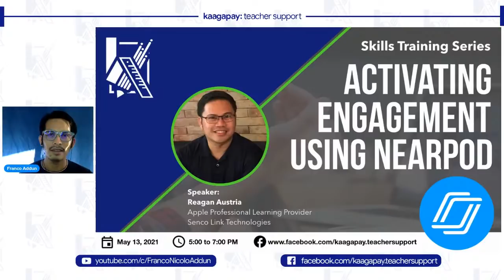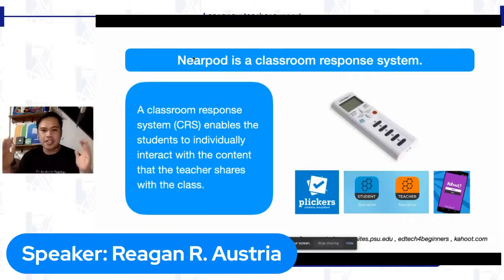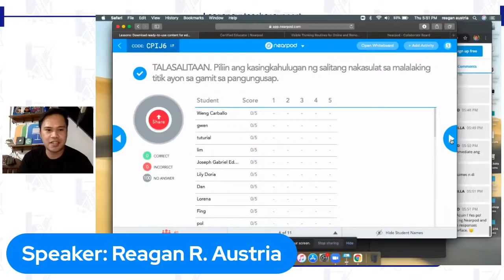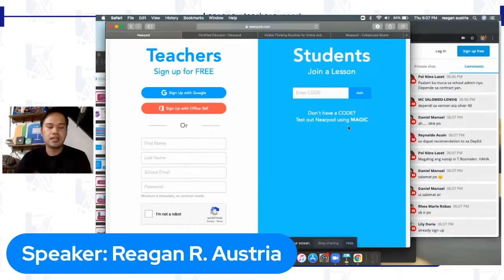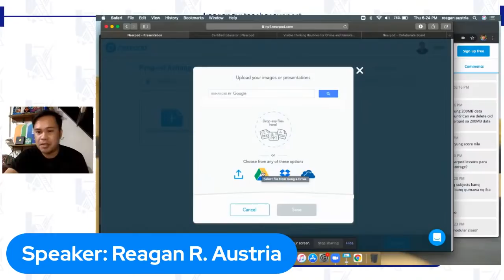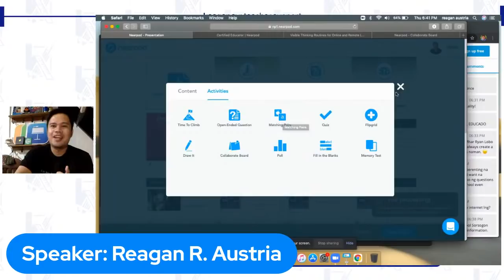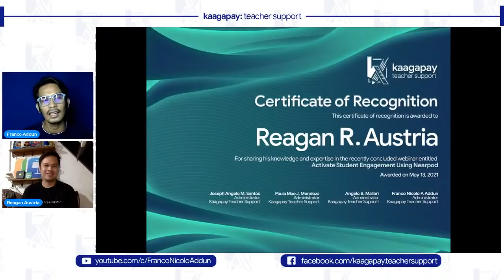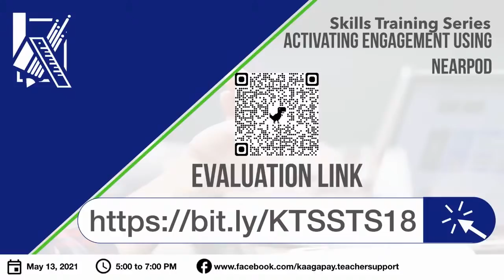Activating Engagement Using Nearpod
Note that evaluation is only available until Saturday (May 15) 8:00 PM

Nearpod is hub for engaging activities that elevates learning through a more participative learning experience:

1. Basic features and functions of Nearpod
2. Creating engaging activities
3. Powerful integration with other Google for Education tools

How to join:
1.
3. SHARE this event to others